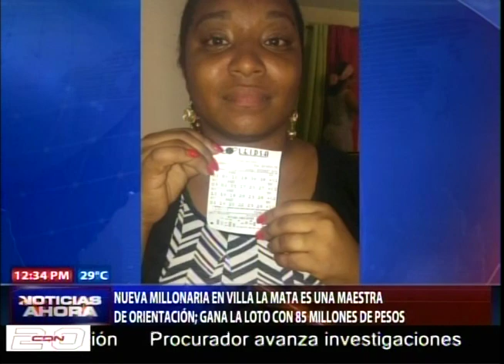Nueva millonaria en Villa La Mata es una maestra de Orientación; gana Loto con 85 millones de pesos